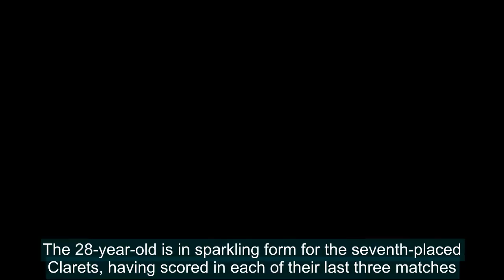Burnley forward Ashley Barnes pens new deal until 2021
Ashley Barnes has committed his future to Premier League high-flyers Burnley until summer 2021.The 28-year-old is in sparkling form for the seventh-placed Clarets, having scored in each of their last three matches.'I think I am playing some of my best football but I've still got a lot to come,' he said.   Ashley Barnes has signed a new three-year deal to keep him at Burnley until summer 2021   RELATED ARTICLES  Previous   1   Next   Burnley stalwart James Tarkowski admits England call-up will...  England call up four rookies in Nick Pope, Jamie Tarkowski,...  Share this article   Share   Barnes' season stats  Games: 32Goals: 7   'I'm still learning. I learn every day on the training ground. I knuckle down and try to do the right things and keep taking on information from the staff and it's paying off.'The club is only going in one direction and that's up and I'm privileged to be part of it.'Come the end of the season who knows where we'll be and if we can still be where we are now that would be huge credit to all the lads.'This has capped off a good year, with eight games still to go, and I'm delighted it's done.'   Barnes has been in sparkling form having scored in each of Burnley's last three matches   RELATED ARTICLES  Previous   1   Next   Burnley stalwart James Tarkowski admits England call-up will...  England call up four rookies in Nick Pope, Jamie Tarkowski,...  Share this article   Share